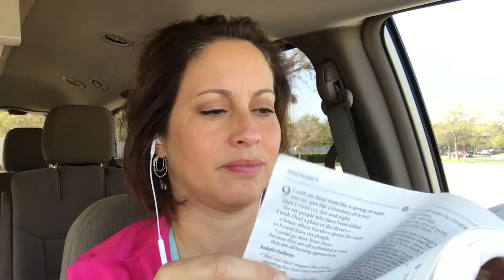CHRISTIAN ASMR | Bible reading |whispering | Mathew 6:25-34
Today we are covering Mathew 6:25-34Hope you enjoy it! May God bless those who watch this video and hope that God speak to you. God bless!!!